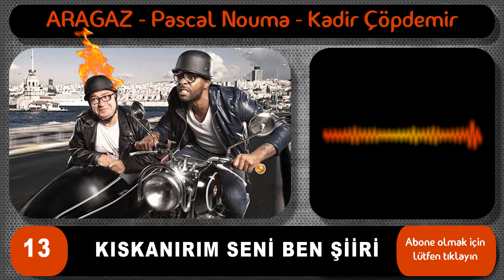013 - ARAGAZ - KISKANIRIM SENİ BEN ŞİİRİ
Kanalımızda Aragaz isimli radyo programının reklamlar ve müzik parçaları çıkartılmış haliyle en komik konu başlıkları şeklinde ve skeçler halindeki kayıtları yayınlanmaktadır.

Beşiktaş'ın en sevilen efsane oyuncularından Pascal Nouma ve Türkiye'nin en başarılı radyo programcısı usta radyocu Kadir Çöpdemir hafta içi her gün 06:30 - 09:20 saatleri arasında Metro FM Aragaz programı ile trafikte, evde veya iş yerinde dinleyenlerine kahkaha dolu anlar yaşatıyor.